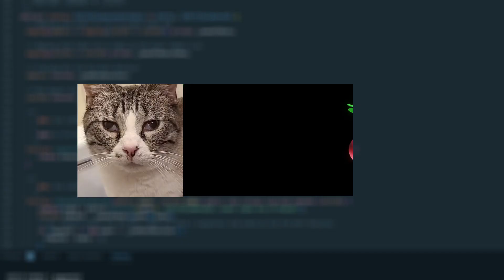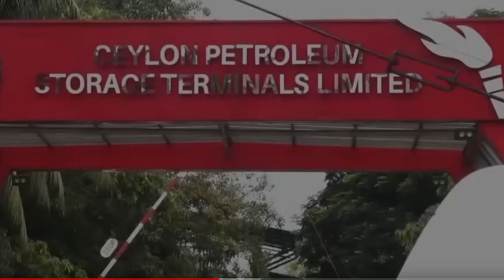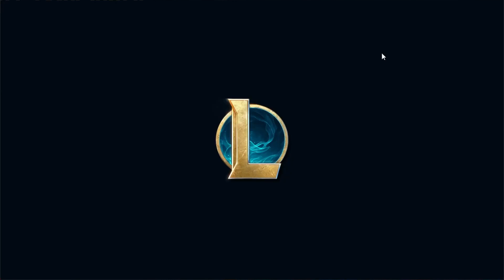immortal garen slay featuring his boyfriend pacifist twitch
heyyyy
0:00 - garen stomppp slay
4:33 - garen flop
6:53 - okay mordekaiser get it

ok gonna start writing like fan fiction in the description!!
so idk we like played some flex queue, yknow me and drod. and then this half of the night went actually good but in the next video its very depressing but we'll get there. boom! game one: i proxy the living H E double hockey sticks out of the other top laner. not even worthy of my mention. boom! game two: i just fed the gnar lol. did not go great!! kassadin mid?  fed. enemy bot lane? fed. jungler? fed probably dont remember. boom! game three: i literally just played mordekaiser jungle and was slightly tilted just from the general league of legends aura.

currently listening to: the way by ariana grande and mac miller.